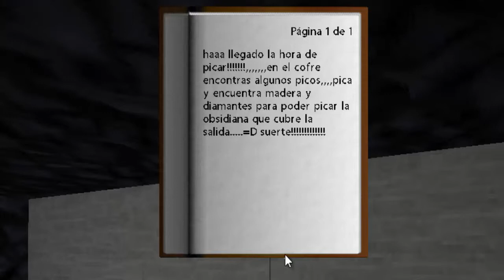Las Ruinas de la Muerte || Destruccion epica || Segunda Parte || #2